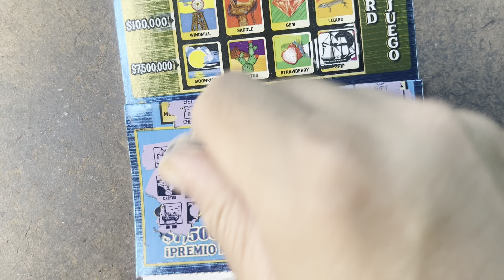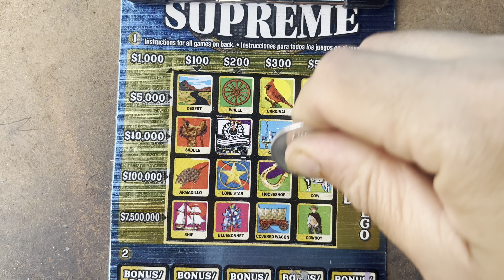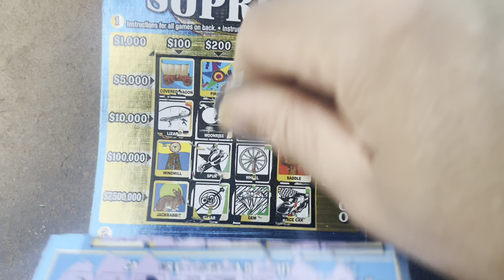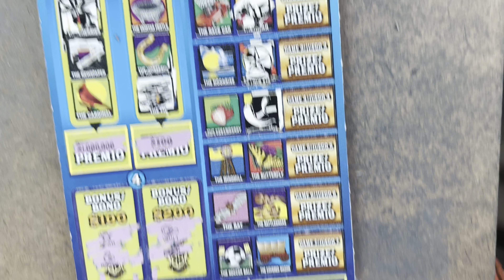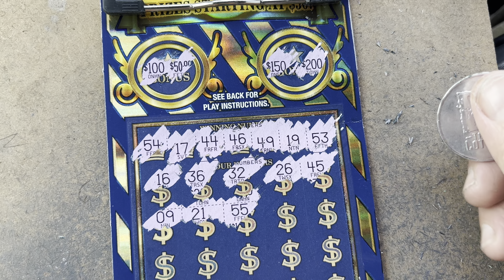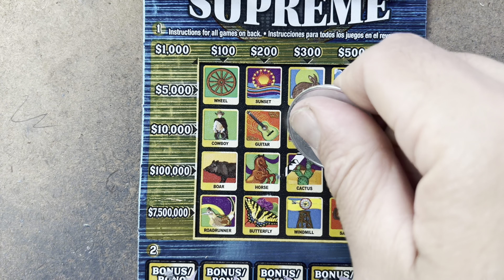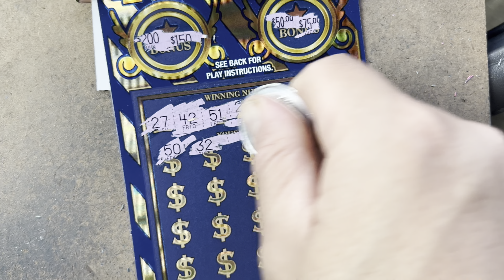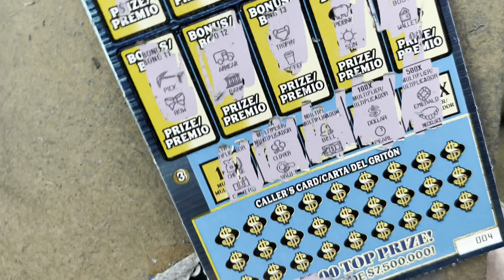LOTERIA SUPREME 🌙 🌙 big zeros dijo aquel